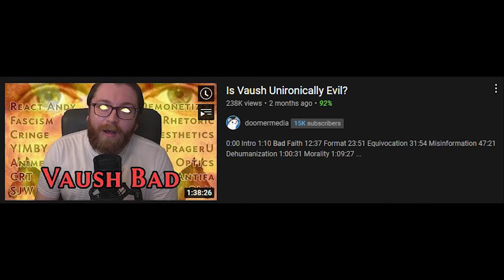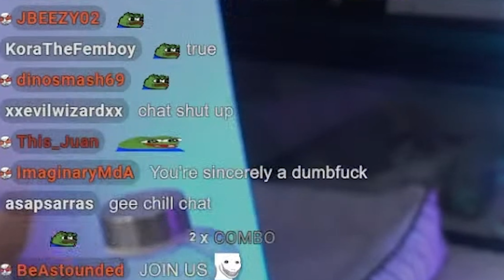What I learned from my debate with Vaush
Many people say he's evil, and I do think he's responsible for a lot of genuine harm. So what's the lesson here?

Timestamps:
0:00 Vaush is unironically evil?
3:37 He should be held accountable
4:56 I don't know what I'm doing
5:30 This is the real W